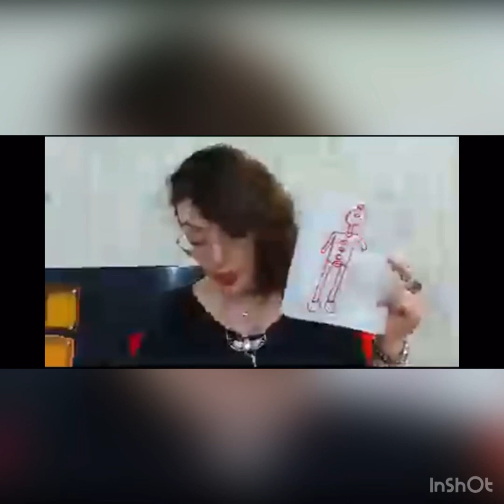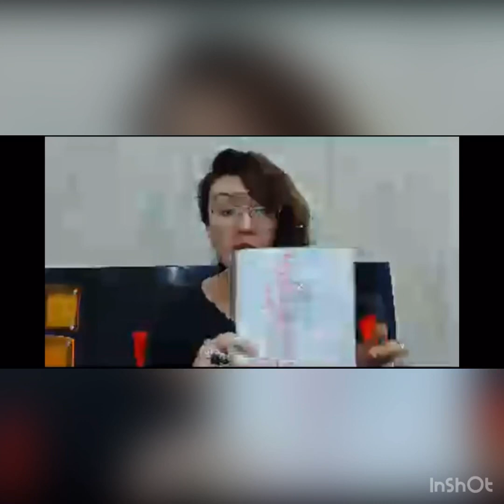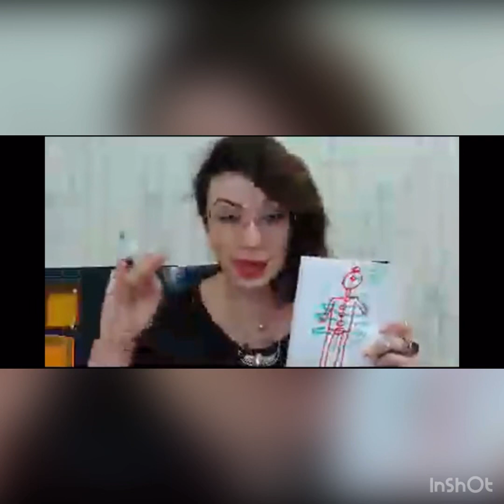CHAKRALAR HAQIDA MA’LUMOT:⠀ ⠀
Salom SEVGI!❤️⠀
🌿Inson 7 tanasi.⠀
🌿Inson ongi va chakralarning bog’liqligi.⠀
🌿Yer nechinchi o’lchamga o’tish davrida?⠀
2020-yil Sapfiriyadan bo’lib o’tgan ⠀
‘’SHARTSIZ SEVGI’’ treningidan lavha!⠀
Sizlarga Sapfiriyadan sovg’amiz ham bor azizlar!⠀
2020-yilda bo’lib o’tgan ⠀
‘’SHARTSIZ SEVGI’’ treningi ⠀
Korreksiya kunini sizlar bilan bo’lishmoqchimiz🤗⠀
Sovg’amizda o’zingiz uchun juda ham ko’p kerakli bilimlar olishingiz mumkin!⠀
Sovg’aga ega bo’lish uchun shunchaki manzilga bossangiz bo’lgani⠀